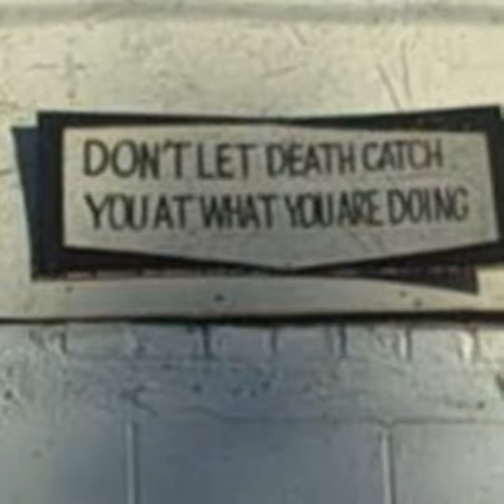Ep 109 Miracles that Keep Charlie Brice Going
For this episode I sit down with Pittsburgh Poet Charlie Brice to talk about his 7th and soon to be 8th books.  In the process we talk about the power of humor and the persistence of memory in poetry.  Charlie’s book Miracles that Keep Me Going is out now, and the best way to purchase a copy is to get one from Charlie at charlie.brice[at]gmail[dot]com, or come to the Miracles that Keep Me Going Book Launch Party at Riverstone Books in Squirrel Hill